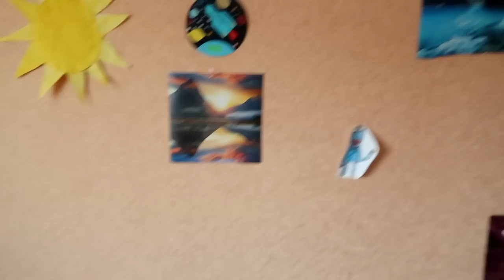Покупки к школе в 4 класс! BACK TO SCHOOL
Покупки к школе в 4 класс! ОДЕЖДА, ОБУВЬ!

ГДЕ МЕНЯ НАЙТИ? МОИ КООРДИНАТЫ